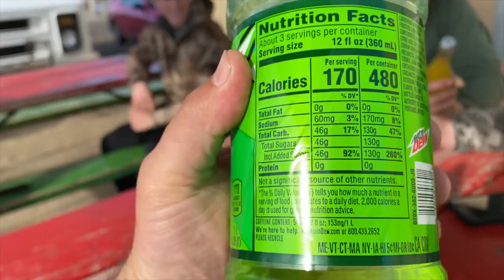Duck Hunting - CA Teal & Taco Trucks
Had a great time getting out with Taylin, Talon and Travis for a morning duck hunt! I got another scotch double and you'll see what a roach coach really is! (29,209)